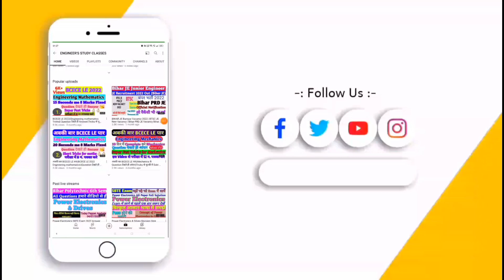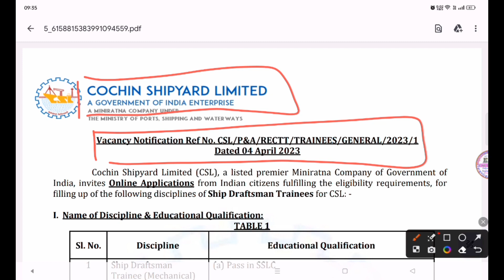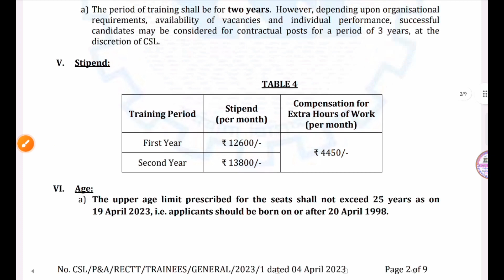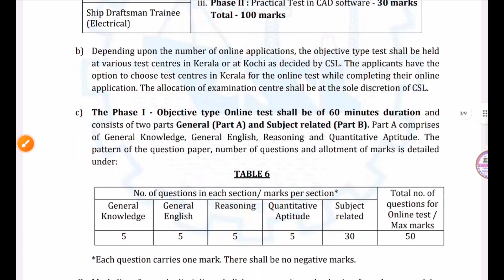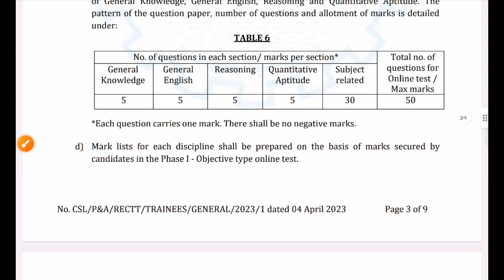CSL JE Full Notification Out||Diploma||All over India|JE recruitment out||CSL JE 2023 Job Vacancy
CSL JE Full Notification Out||Diploma||All over India|JE recruitment out||CSL JE 2023

Junior Engineer Vacancy Out

🟡 Qualification : Diploma

🟡 Fresher Eligible

🟡 Online Start : 04/04/2023

In this channel, boost your exam preparation for Engineering Field as like ssc rrb State je UPPCL Bsphcl drdo pgcil npcil etc

Railway New Jobs,
Railway Upcoming Jobs,
Railway New Jobs,
Railway Upcoming Vacancies,
Railway New Vacancies,
NTPC new jobs,
Group D new vacancies,
Railway New Recruitment,
Railway Upcoming Recruitment
Diploma jobs for Freshers
Bharat Heavy Electronics Limited
food Corporation of India je job update

Latest jobs,
Naukari wala,
naukari wala job updates,
Naukri wala,
junior engineer trainee vacancy,
Engineer's Study Classes,Ssc je notification 2022,

नोट - सभी अभ्यर्थियों से अनुरोध है कि मेरे चैनल के माध्यम से दिखाए गए किसी भी प्रकार के विज्ञापन के फॉर्म को भरने से पहले विज्ञापन की अच्छी तरह से जांच पड़ताल कर लें उसके बाद ही फॉर्म अप्लाई करें , मैं सिर्फ विभिन्न स्रोतों से निकले विज्ञापन की जानकारी अपने चैनल के माध्यम से आप तक पहुंचाता हूँ । यदि किसी भी प्रकार के धोखाधड़ी का शिकार आप होते हैं तो Engineer's Study Classes चैनल जिम्मेवार नही होगा ।